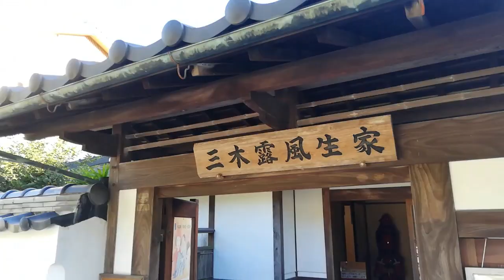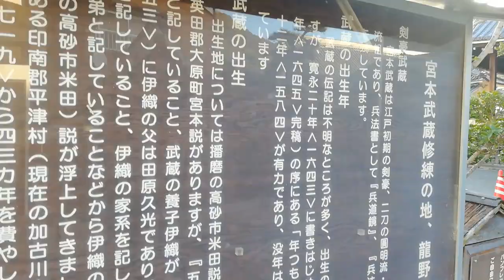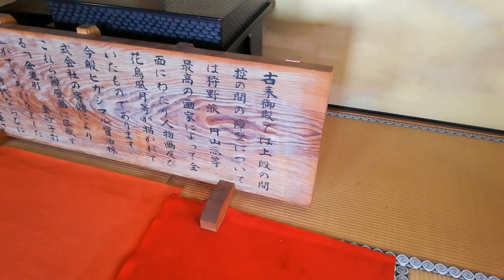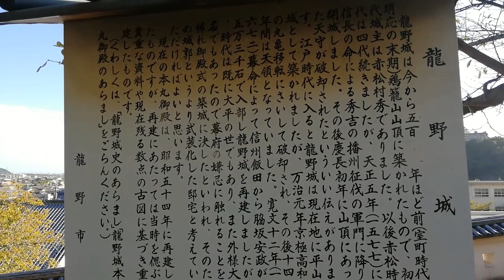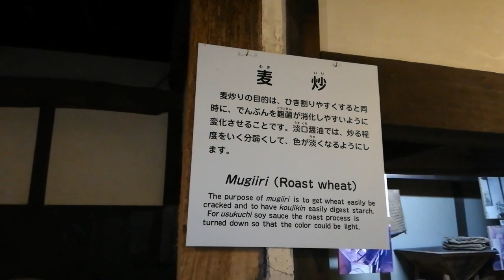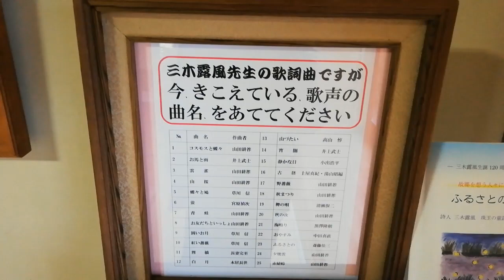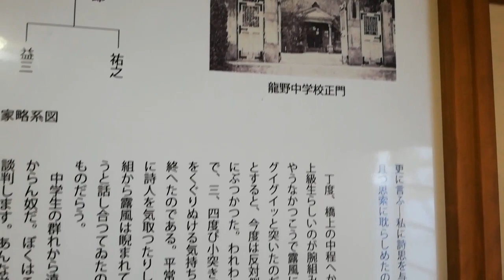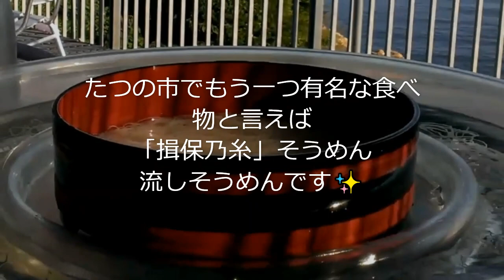男はつらいよ🎵 雪乃ロケ地巡り 兵庫県 たつの市 TATSUNO HYOGO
昭和の宝物 現在もご活躍中の 山田洋次監督 「男はつらいよ」
第17作「寅次郎 夕焼け小焼け」の舞台 兵庫県たつの市のロケ地巡り
になります。赤とんぼの童謡でも有名な場所です。山田洋次監督の描く
名作は登場人物たちのそれぞれのいろんな想いを映像に映し出します。
そして地方の美しい風景を忠実に表現しています。実際に周って見ると
映画の風景と同じで違和感はなく映画を見てから訪れると一層作品と
劇中のセリフと寅さんの想い、山田洋次監督の観る側への想いが
感じられて充分満喫出来ました🥰
寅さんの良さ、人間だから間違うことはあっても寅さんは潔く謝る
そしていつも正直が過ぎている。つま先も生きていくのも。
寅さんのように誰もがまっすぐさをもってますよね✨
だからこそ寅さんの人間性、上手に取り入れたいですネ✨
雪乃

寅雪　ロケ地巡り
💚兵庫県たつの市 小京都　（寅さんが観光）
💚たつの市龍野城
💚寅さんが宴会を行った旅館「梅玉」（美人芸者・ぼたんとの出会い）
💚宮本武蔵  修練道場 圓光寺（ロケ地外）
💚三木露風生家　（寅さんが観光）
💚たつの市の風景　（寅さんが観光）
💚ヒガシマル醤油工場　（ロケ地外）
💚道の駅みつ 　そうめん　（ロケ地外）

動画の音楽🎵
ミュージシャン・作曲家　 田中芳典氏 　YOSHINORI TANAKA

🎵 夏が来た
🎵 Paineted from memory